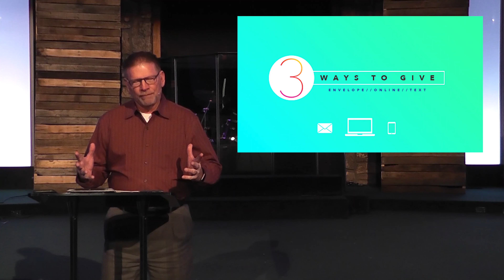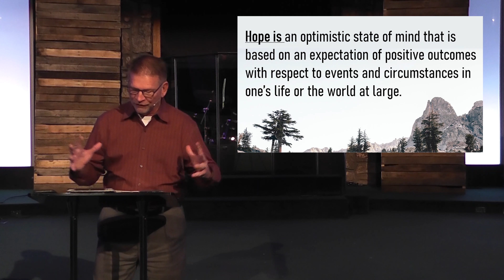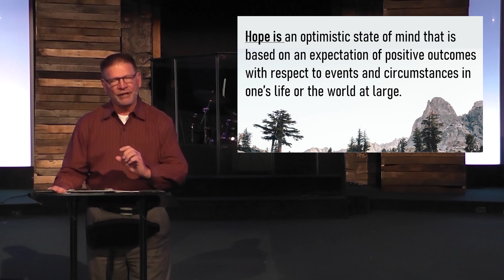Sunday Livestream - March 29, 2020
Join us Sunday morning for a GREAT online service.

We'll have live worship from our team and a message from our Pastor.

Make sure to share! We're excited to have church with you.